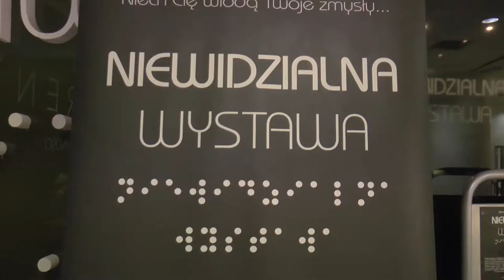Nie zastawiaj, nie blokuj – podziel się przestrzenią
Wypowiedź: Łukasz Słowik Przewodnik, Niewidzialna Wystawa Warszawa, Anna Bocheńska Prezes Fundacji Pomocy Rodzinie „Człowiek w potrzebie”, Gabriela Szustek Rada miasta st. Warszawy

Z pewnością kojarzymy występujące w metrze, na dworcach, a nawet na ulicach srebrne linie. To przygotowane specjalnie ścieżki doprowadzające. Ich zadaniem jest ułatwić poruszanie się osobom niewidomym. Nie wszyscy o tym wiedzą. Niestety, większość osób widzących nie wie do czego one służą i stawia na nie walizki albo pozwala się tam bawić dzieciom. Można to zmienić – podziel się przestrzenią!

Mamy pewne standardy dostępności budynków użyteczności publicznej dla osób z niepełnosprawnościami i nie tylko. Ktoś może powiedzieć, że to drobnostka o tym jak traktowane są te ścieżki, celem akcji ścieżkadostępu – podziel się przestrzenią! jest uświadomienie, że nie jesteśmy sami a same ścieżki nie są ozdobą i mają swoje przeznaczenie. Niektórym wydaje się, że jest to tor do ciągnięcia walizek, innym, że „miejsce zabaw” dzieci. Tymczasem są to… ścieżki prowadzące ich zastawienie może mieć smutny finał w postaci złamanej laski czy obrażeń ciała. Poszkodowane mogą zostać także bawiące się w tych miejscach dzieci.

Od ponad pół wieku, na świecie obchodzimy święto osób niewidomych i niedowidzących. 15 października to Międzynarodowy Dzień Białej Laski. W Warszawie w połowie października będzie szereg wydarzeń związanych nie tylko z tym dniem, ale z szeroko rozumianą dostępnością.

Jednym z nich było śniadanie, które odbyło się w restauracji Different. Goście jedli w ciemnościach i byli obsługiwani przez niewidomych kelnerów.

Po śniadaniu goście mieli okazję wyruszyć w wyjątkowa interaktywną podróż w niewidzialny świat, podczas której mogli sprawdzić jak radzić sobie w codziennych sytuacjach bez pomocy wzroku – wyłącznie za pomocą zmysłu słuchu, dotyku, węchu… Pomysłodawczynią zarówno „Niewidzialnej wystawy” jak i samej akcji ścieżkadostępu – podziel się przestrzenią! Jest Małgorzata Szumowska, dyrektor stołecznej „Niewidzialnej wystawy”